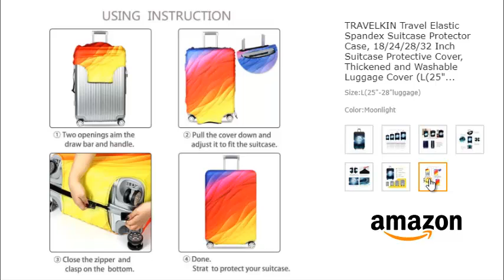Travel Elastic Spandex Suitcase